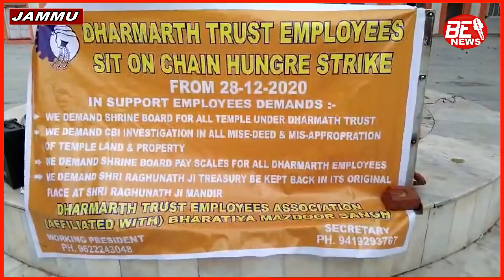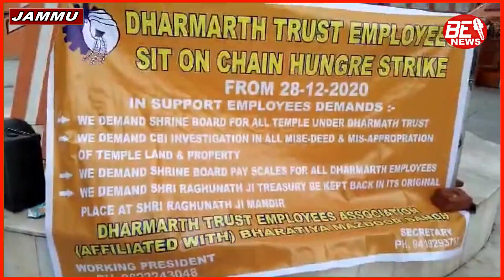Dharmarth Trust Employees association Hunger Strike Continues..